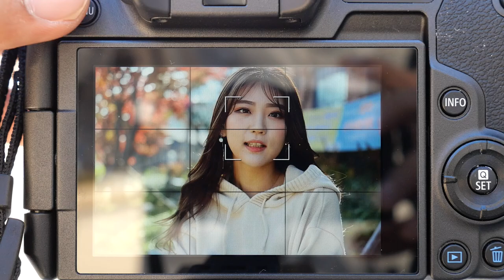canon EOS R EyeAF